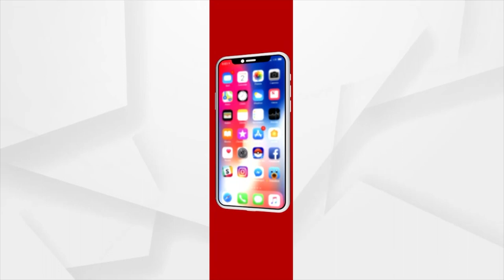BJP Workers Stage Protest In Bhadrak Seeking Justice